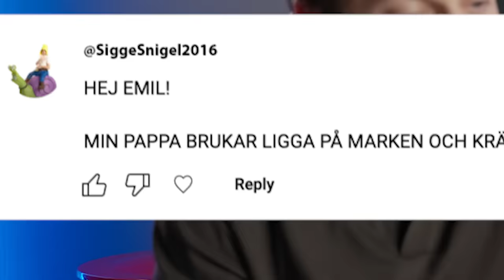REAGERAR PÅ FÖRSTA DEJTEN | Stelaste dejten jag sett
Jååå, i denna video reagerar jag med min trevliga vän Hampus Hedström på en väldigt fin men extremt cringe dejt mellan två trevliga män. Vad ni än gör, sjung inte på en dejt.
Vill ni se fler videor som denna? Gilla och kommentera!